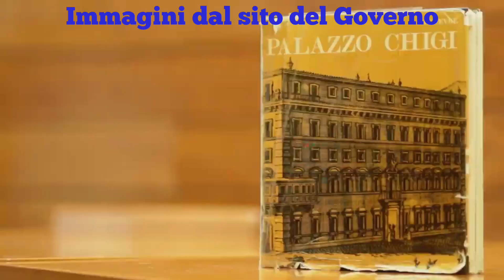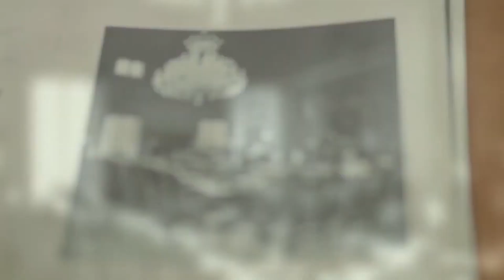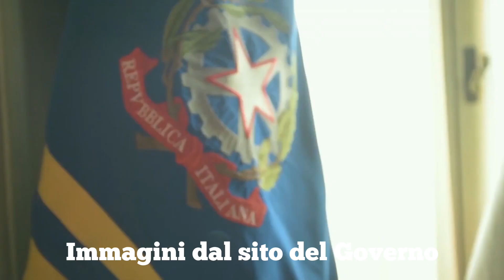Governo Palazzo Chigi Ministri Decreti Esecutivo ambienti sale stanze EC91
Il potere esecutivo amministrativo
Educazione civica
Dipinto di Giula Mantica
IS Falcone Gallarate